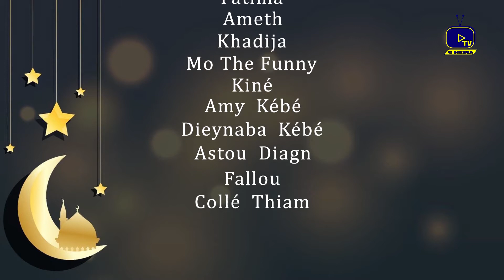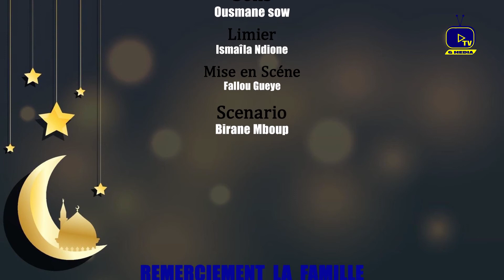KOOROU LES 3 VIEUX EPISODE 16